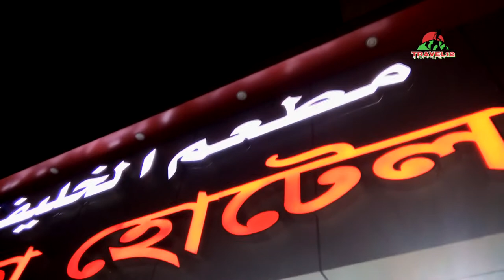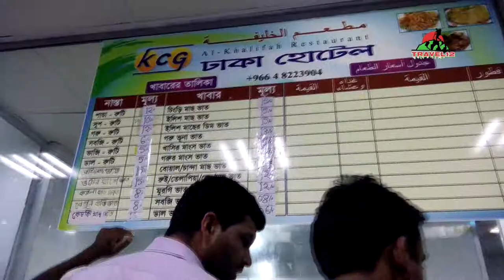Thirteen Day's Food review in Saudi Arabia | Saudi Travel by Travel Twelve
Dear viewrs welcome to my channel. guys today I want to share few couple of moments that was amazing. in this video you will enjoy different types of food review when I was in Saudia arabia. I stayed there for 13 days long. had various foods. so dear viewers lets enjoy that.